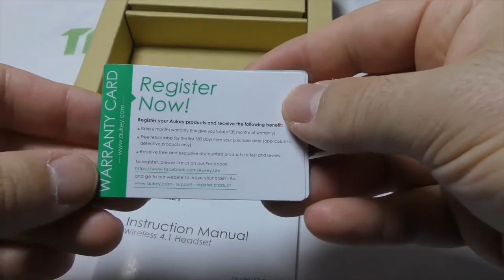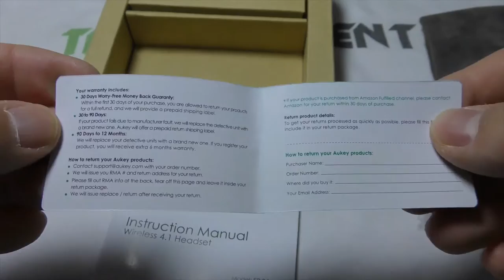Unboxing Cuffie Wireless Aukey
Ecco il nostro unboxing delle auricolari sportive bluetooth Aukey.